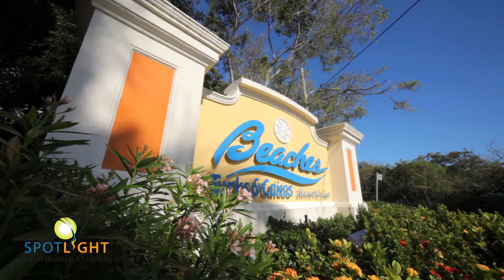Spotlight testimonial EFK